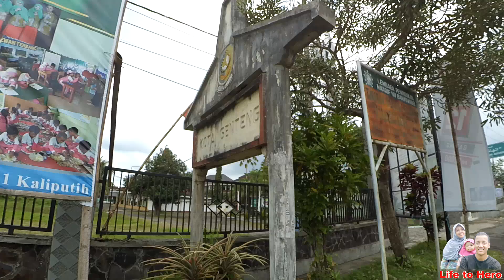Mega Motovlog Keliling Kota Genteng Kabupaten Banyuwangi